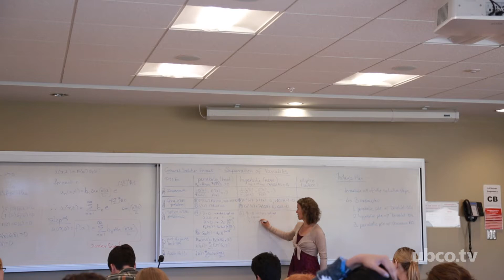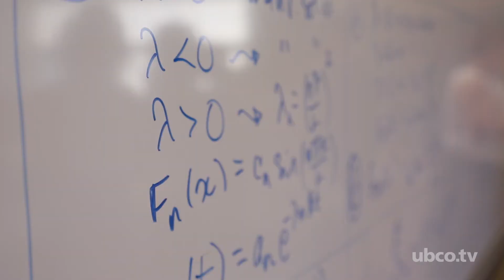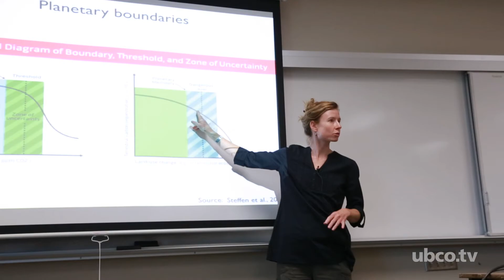OK Institute for Biodiversity, Resilience & Ecosystem Services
The Okanagan Institute for Biodiversity, Resilience, and Ecosystem Services (BRAES) is a consortium of UBC Okanagan faculty members, students, collaborators, and partner organizations working together to advance research and teaching in conservation and ecology.